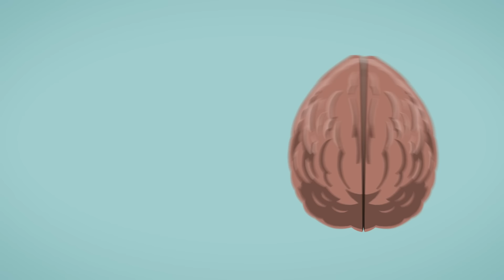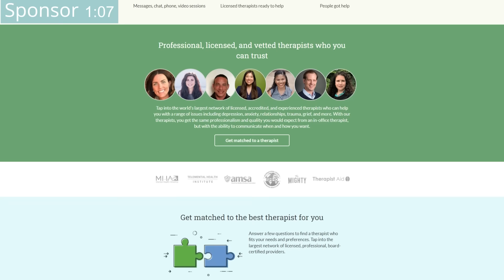What Causes The Panic Attack Cycle 2/3 How to Stop Panic Attacks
Check out the course, Break the Anxiety Cycle in 30 Days

In this video you’re going to learn how to stop having panic attacks. You’ll learn what you’re doing that makes them come back. You’ll learn the difference between a trigger and the real cause of panic attacks.  And then you’ll learn the 3 steps to stopping panic attacks from coming back.
But there is a straightforward process to stop recurring panic attacks. As Nick Wignall says “Once you understand what panic really is and how it works, it’s possible to completely free yourself from it.”
So let’s talk about what leads to panic attacks so we can understand how to stop them.
Because, you see, panic is all about feeling in danger when you’re actually safe.  A panic attack is anxiety about anxiety, it’s a loop that feeds itself.
(1) A panic attack is often triggered by a physical sensation)- something like your heart pounding or your stomach feeling queasy. And this may have been triggered by a performance review at work or something that reminds you of your past. Trigger is any event or sensation or feeling that takes your anxiety up a bit. It’s anything that you/your body interpret as being dangerous.
Panic Attacks are different than anxiety attacks and you can learn how to stop them.